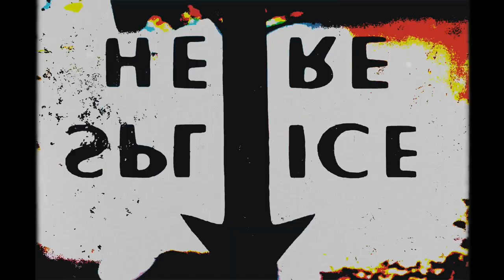Alizay, Lil Dubai - MINIVAN (Official Music Video) Shot